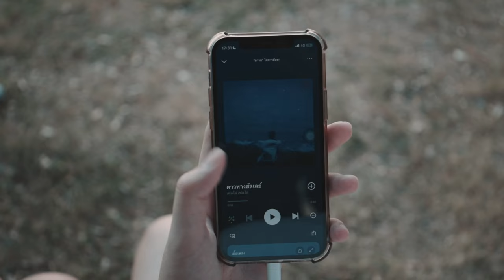fellow fellow - ดาวหางฮัลเลย์ (Halley‘s Comet) [COVER MV BY นิสิตมหาวิทยาลัยเทคโนโลยีราชมงคลธัญบุรี]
Director:
Klaojinda Ussawawongjinda (ig:nixkies)

Assistant Director1:
Nopparit Ketsilp (ig:_pntkieez)

Assistant Director2 & Production Manager:
Thanaphat Yeamkasikon (ig:guy_9966)

Director of Photography:
Pasu Pornprachachai (ig:knpas___)

Camera Operator:
Tanapuliplus Maneekun (ig:tnpp_9)

Slate & Report:
Isara Isa-ard (ig:lilboxmz)
Nitchanan Thitai (ig:nitchananx_)

Gaffer & Editor:
Phattarakorn Sitthi (ig:m.mark_kkkk)

Art Director & DIT & Colorist:
Chayapol Setsathaporn (ray_.chayapxl)

Cast:
Kanaphot Leuksasud (ig:_jjxmmyy)
Punyanuch Proyrungthong (ig:focus__25)

นักศึกษามหาวิทยาลัยเทคโนโลยีราชมงคลธัญบุรี
คณะเทคโนโลยีสื่อสารมวลชน
สาขาเทคโนโลยีการถ่ายภาพและภาพยนตร์

Final Project